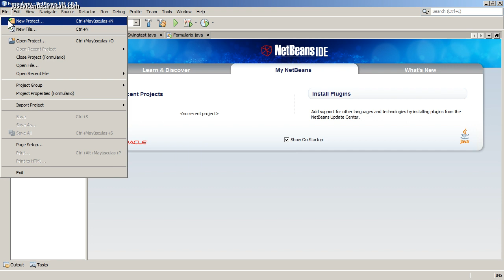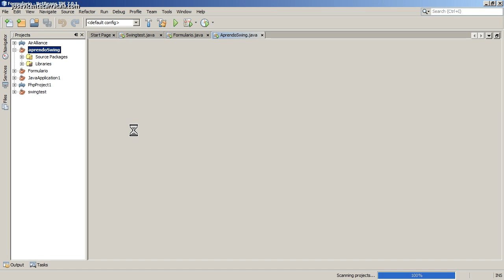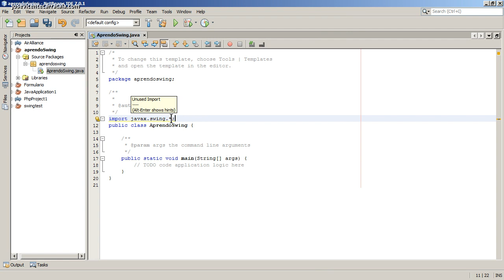Curso de J2EE Parte 2 Java Swing 01 Introduccion